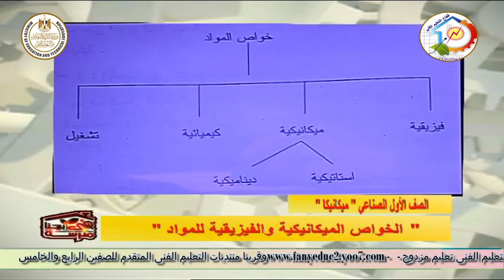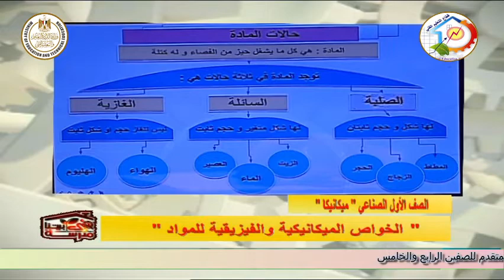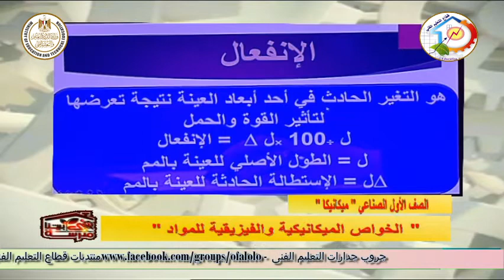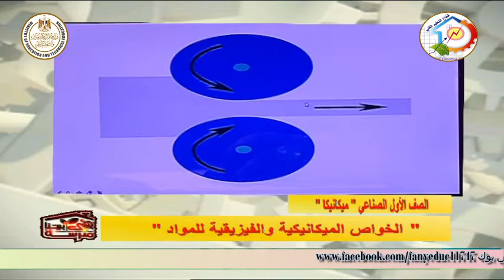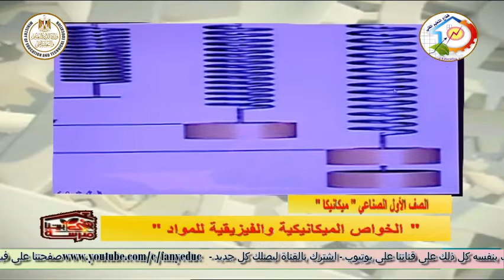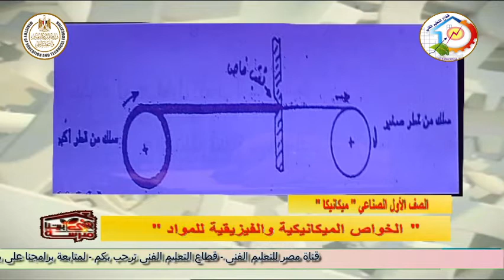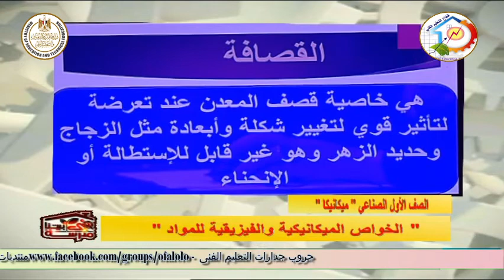الصف الاول صناعى - ميكانيكا - خامات - الخواص الميكانيكية والفيزيقية للمواد - أ رحاب امين